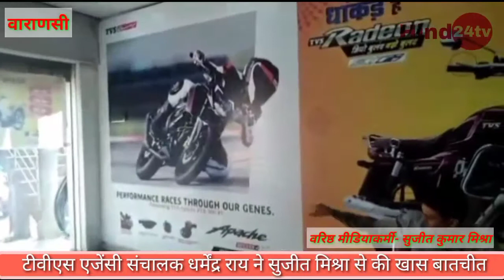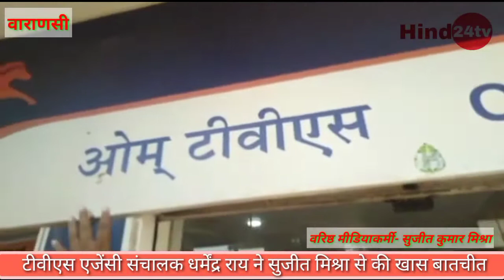ओम टीवीएस एजेंसी संचालक धर्मेंद्र राय ने हमारे वरिष्ठ संवाददाता सुजीत मिश्रा से की खास बातचीत!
वाराणसी जिले के लोहता के केरकतपुर में ओम टीवीएस एजेंसी संचालक धर्मेंद्र राय ने हमारे वरिष्ठ संवाददाता सुजीत मिश्रा से खास बात चीत में बताया कि  ईमानदारी से और सही तरीके से कार्य करना हमारा प्रयास रहता है मैं हमेशा ग्राहकों के फायदे के लिए ही सोचता हूं ऐसे में मैं सभी ग्राहकों को अच्छे और सस्ते रेट में गाड़िया देता हूं!